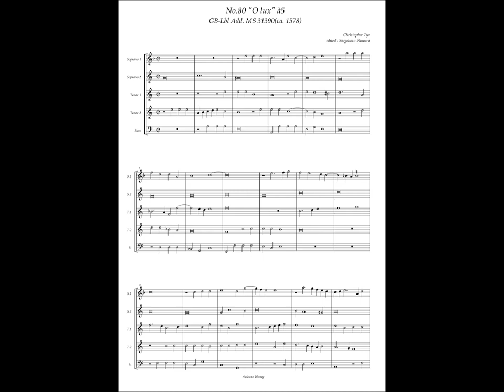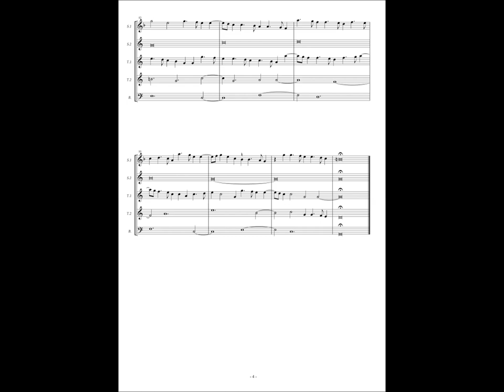GB-Lbl Add. MS 31390, No.80, Christopher Tye, "O lux (beata Trinitas)" à5